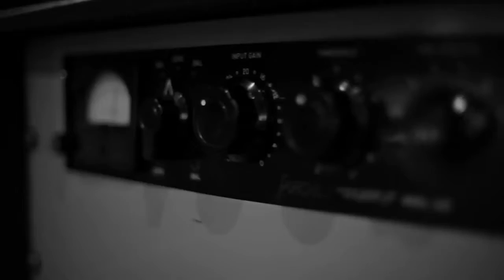Atlantic Soul Orchestra